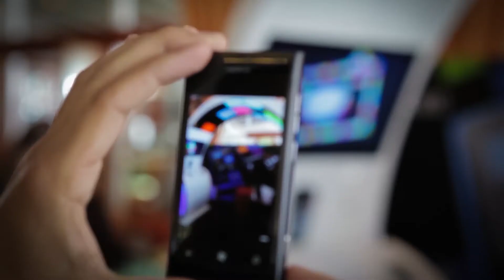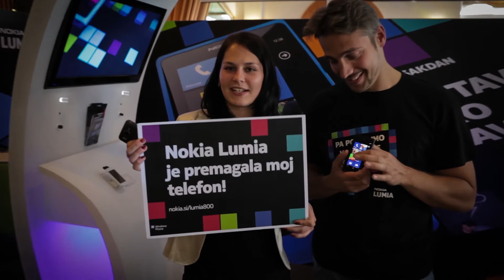Nokia Lumia je premagala moj telefon!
Nokia Lumia je pometla s konkurenco!
Obiskovalcem letošnje NT Konference v Portorožu smo zastavili naloge, ki so jih morali izpolniti hitreje kakor naš Luka z Nokio Lumia ... Ni potrebno dodatno omenjati, da je Lumia suvereno zmagala v vseh izzivih!